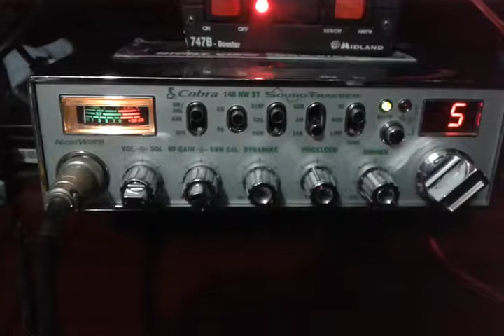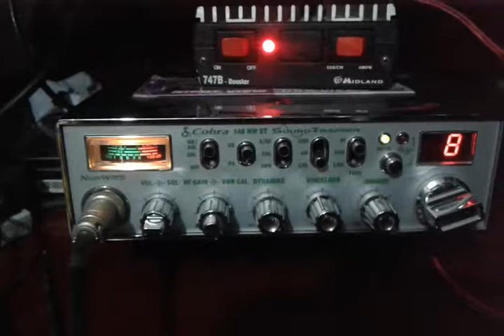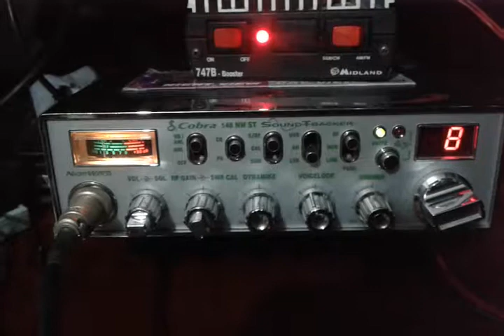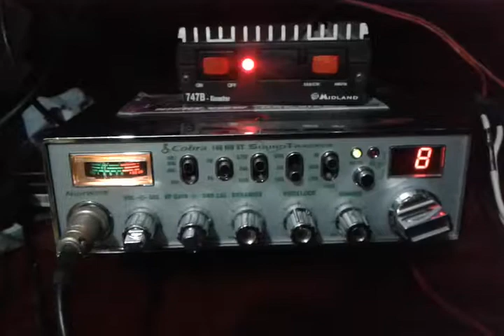BANDA CIUDADANA 11 MTS CB COBRA 148 NWST